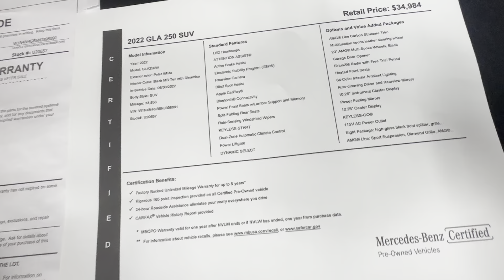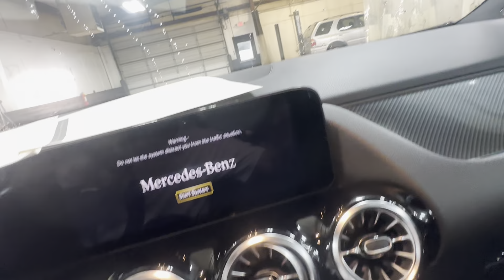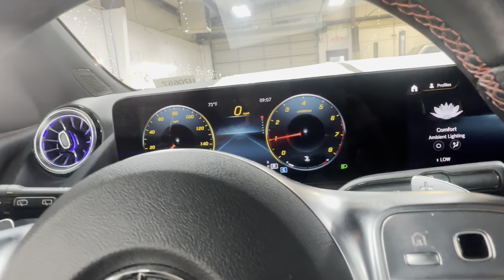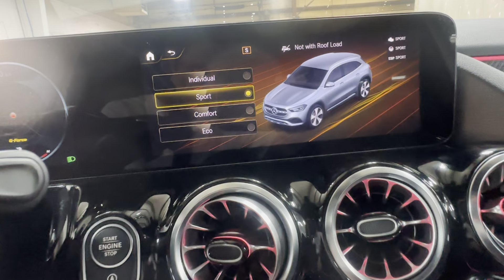2022 Mercedes Benz GLA 250 Review for Arianna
Demonstration of 2022 Mercedes Benz GLA 250 by Ryan Lane at RBM of Atlanta